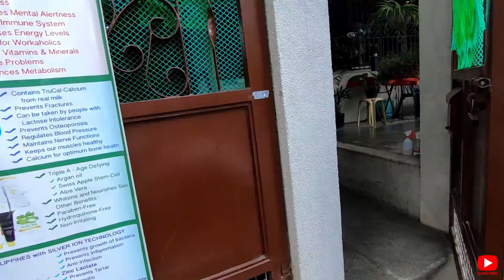Manitou Machete Fork / Travel Adjustment 100mm to 120mm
Seth
Vista verde cainta rizal